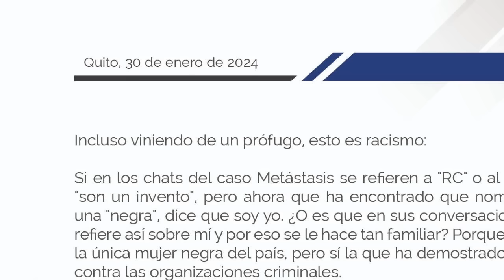¡SALAZAR EXPLOTA CONTRA CORREA PORQUE CHATS LA INVOLUCRAN EN METÁSTASIS!